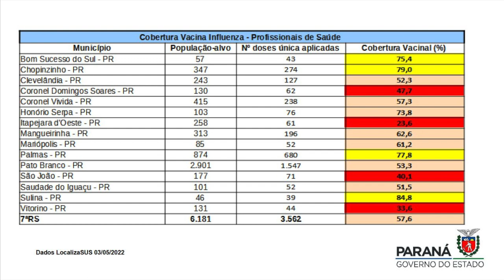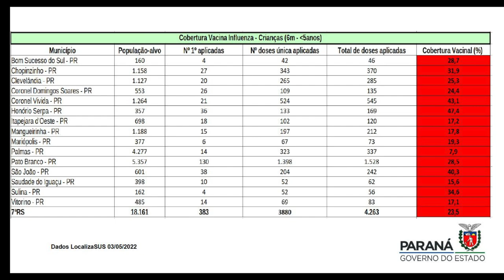Segue a campanha de vacinação contra a gripe em Pato Branco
Saúde: Esta semana a Secretaria de Saúde do Paraná anunciou a ampliação dos grupos prioritários.